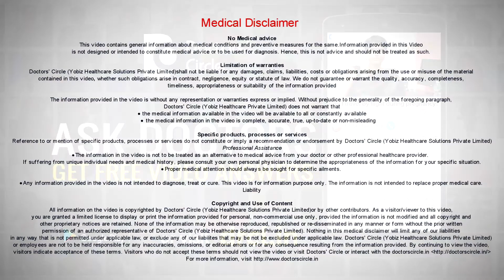Can one get a permanent replacement for a wisdom tooth? - Dr. Aniruddha KB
Replacement of any tooth is possible it is nothing that it is the first molar or third molar or the wisdom tooth. However you have to identify if a replacement at a  particular  level  is  required . for example  in your third  molar  region  which is  totally out of occlusion or probably  out of the area  where you can chew or  bite, in that case you would not have to replace the wisdom tooth at all permanently. But in case  where it is  almost helping you chewing and it is  helping you bite and that is the  time when you can get it replaced, so the replacement can be done with a  removable denture  or  an implant so that you  will have your tooth there to bite onto. But not necessary that all wisdom tooth that is removed has to be replaced. By replacing your wisdom tooth it is not mandatory that you have to get your wisdom back as well. So therefore it is completely at the discretion of the doctor when it is decided whether it is required or not and he will give the treatment plan  according to that. So only if it is clinically possible, only then we are going to replace your  wisdom tooth.